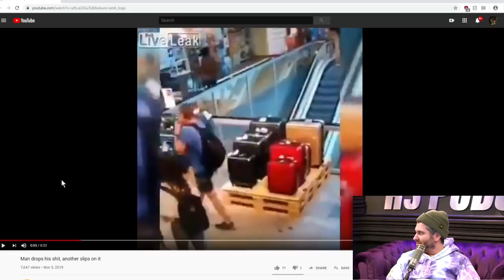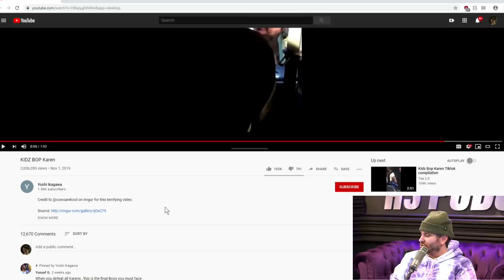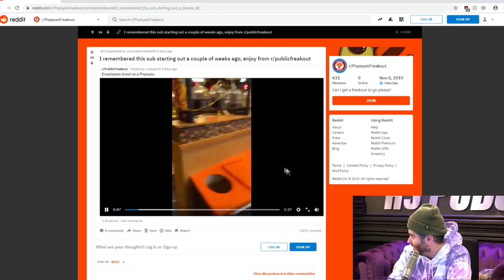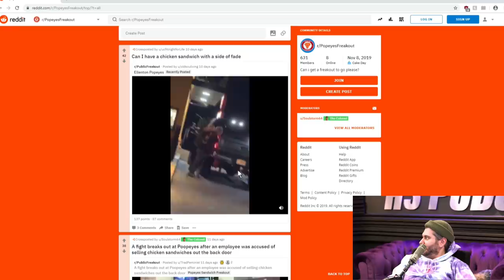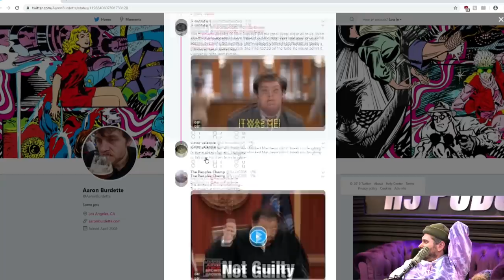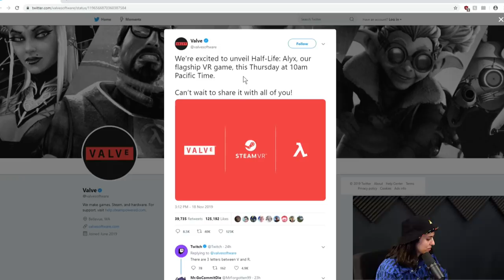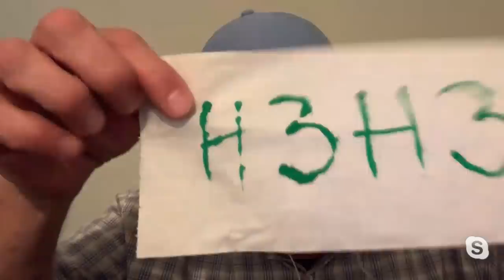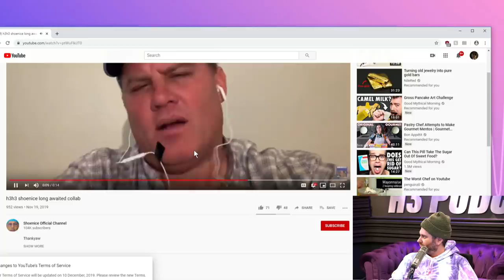Shoenice - H3 Podcast #159